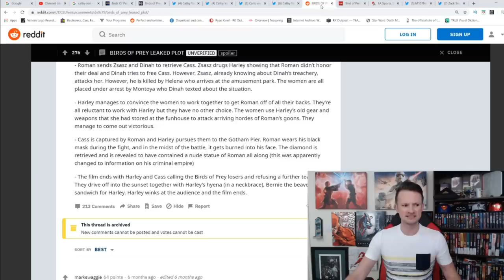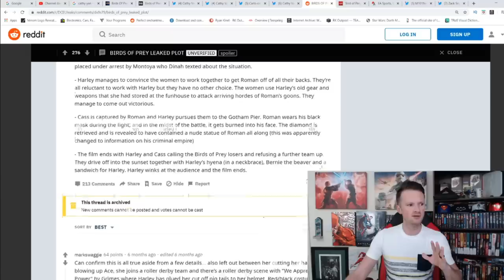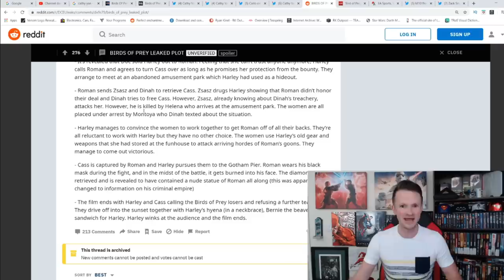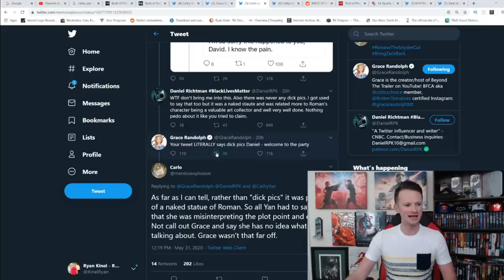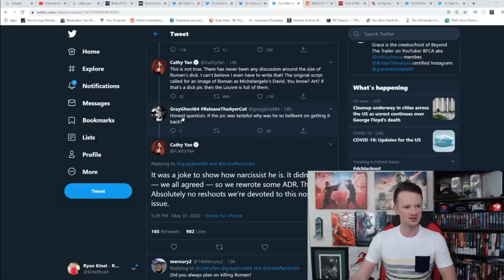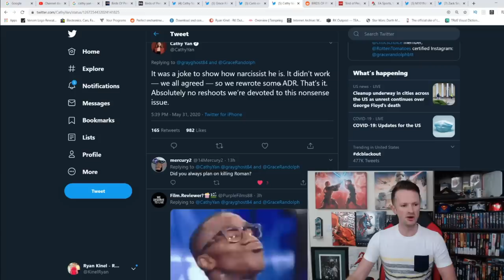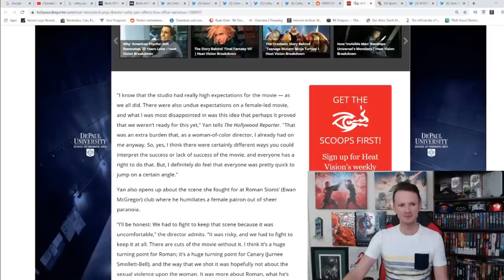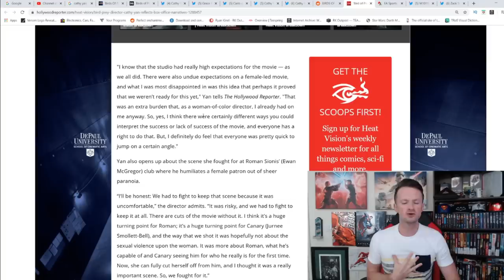Birds Of Prey Director Cathy Yan Plays Victim | Twitter Meltdown Over D!ck Pics!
Cathy Yan, who directed the Box Office Disaster Birds Of Prey (or Harley Quinn: Birds of Prey, or whatever they changed it to lol) recently spoke out, it what many feel is an effort to garner sympathy.  But they Twitter meltdown that ensued was over dick pics hahaha

A HUGE thank you to the following Patrons!:
Master Level:
Knight Level:
Mike Jackson -
Optimus Prune -
Douglas Almon -